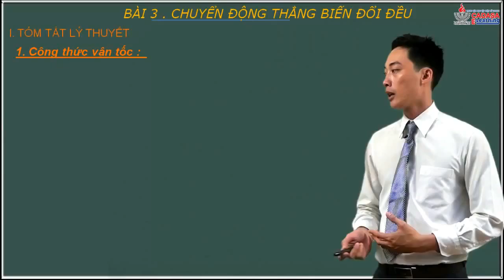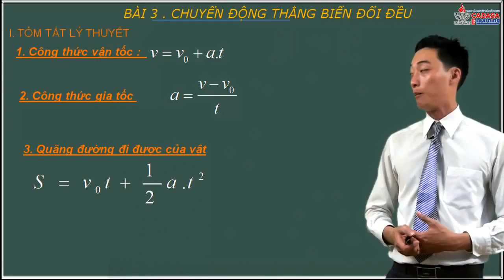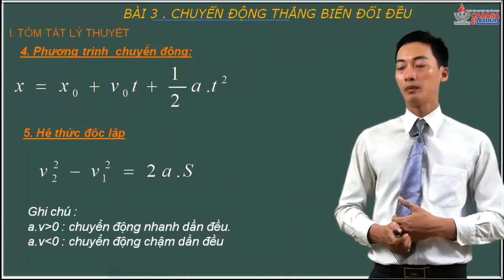Vật lý 10 - ĐH chất điểm - Chuyển động thẳng biến đổi đều